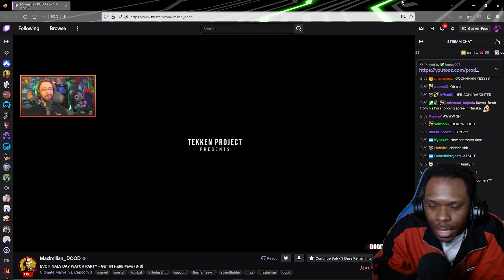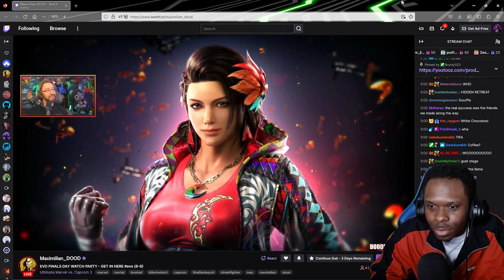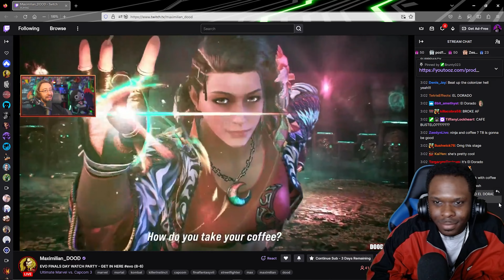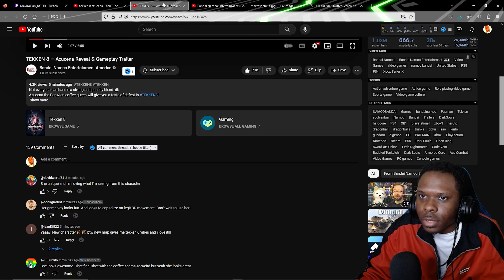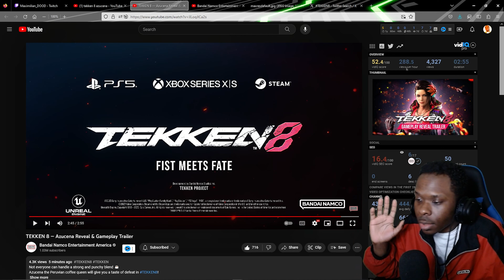A NEW FIGHTER HAS ENTERED THE SCENE!!! TEKKEN 8 AZUCENA GAMEPLAY REACTION!!! (The Starbucks Queen)